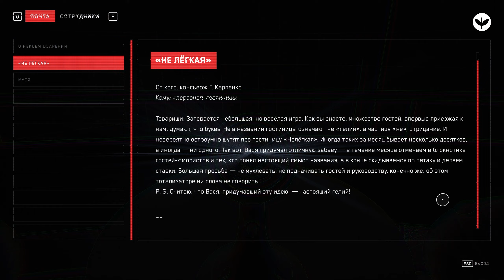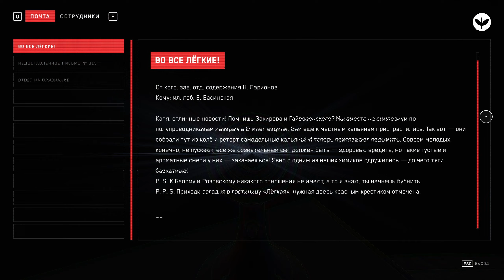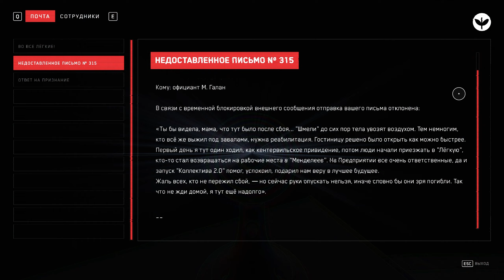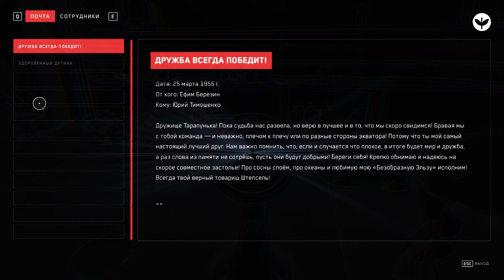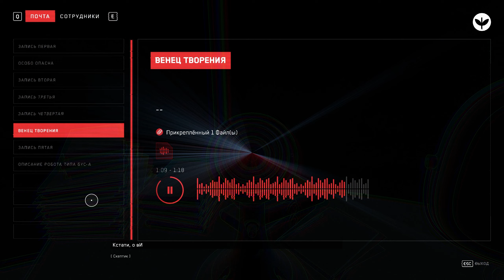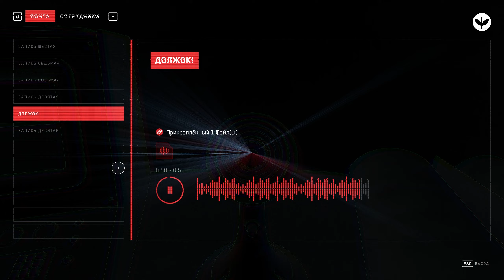ЭЛЕАНОРА ГОРЬКАЯ КОНФЕТКА ▷ DLC Atomic Heart: Инстинкт Истребления | #1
*Описание:*
*Atomic Heart* - это игра в жанре шутера от первого лица, разработанная российской компанией Mundfish. Она была выпущена 21 февраля 2023 года для платформ ПК, PlayStation 4, PlayStation 5, Xbox One и Xbox Series X/S.

Действие игры происходит в альтернативном СССР, где игрок управляет главным героем, советским солдатом по имени Сергей Нечаев.

*Annihilation Instinct* - это новое сюжетное дополнение. В нем нам предстоит выполнить задания на секретной базе, где проводятся эксперименты с искусственным интеллектом и сразиться с новыми роботами.
Также в дополнении добавлены новые локации, персонажи, оружие.

🦉 Всех обнимаю, хорошего вам настроения!